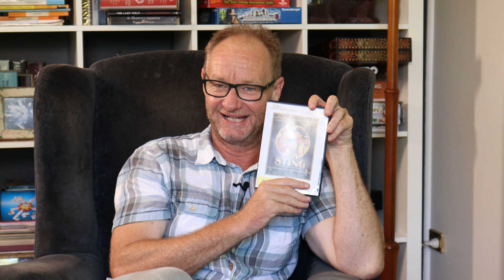Rob Carlton on LOOK LISTEN LAUGH with Joel Ozborn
Rob Carlton stars in the Netflix smash ‘Boy Swallows Universe’, he’s a Logie Award winning actor, he’s an award winning writer, director, and an all round joyous person to spend time with. He sits down with Joel to chat about his new one man show, thoughts on the process of acting and comedy, and also shares his favourite album, film & book.